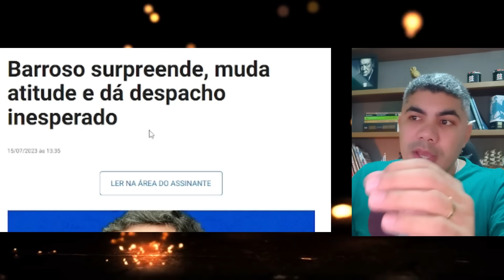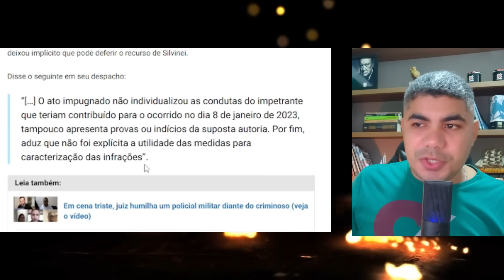REVIRAVOLTA! Barroso sentiu a pressão e surpreende em decisão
O Ministro Barroso protagonizou uma cena mais do que polêmica essa semana, e parece ter sentido a pressão.